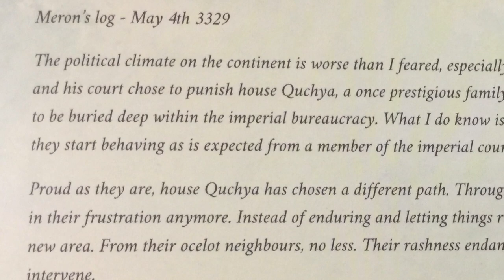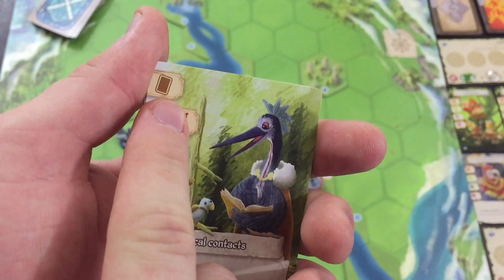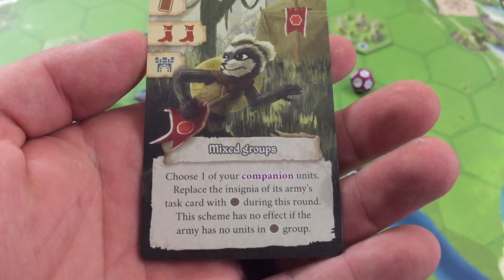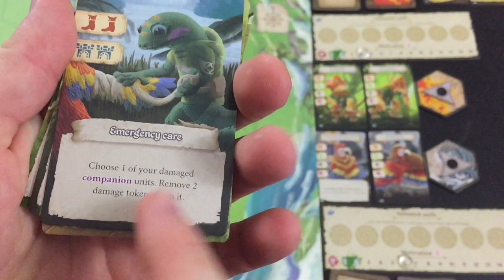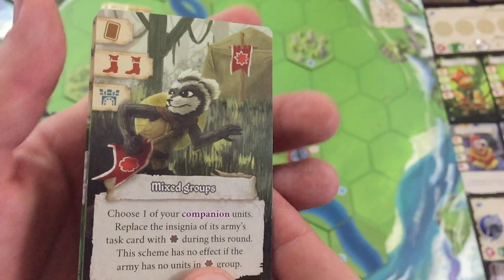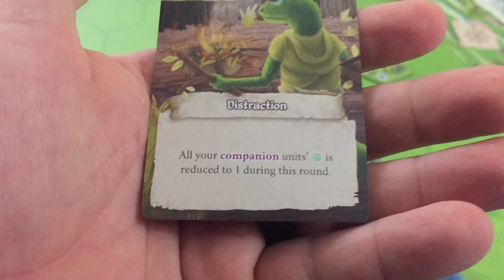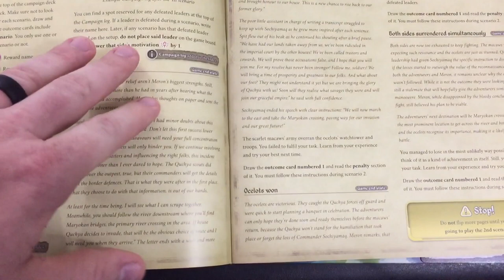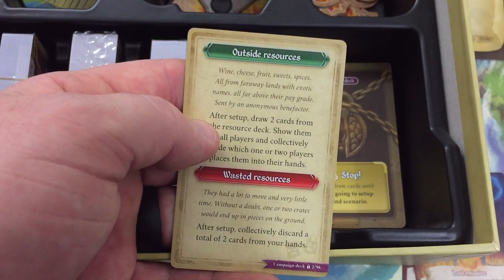Dawn of Peacemakers Full Solo Gameplay Part 2 (Finale)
RULES ERRORS & CLARIFICATIONS:
- When a Task card of an eliminated group is revealed for ANY reason it is immediately removed from the deck for the rest of the game.  I correctly remove such Task cards when they are drawn during the Army Phase but incorrectly leave them in the deck when using the Influence Action.
- Several times throughout the game I use a power that requires a companion (such as Influence) when I don't have the appropriate companion.
- 9:55 I move the circle group rather than the star group.
- Several times I use influence, draw a Change of Plans card, reshuffle the Task deck, but then never redraw for the influence.  Influence is NEVER lost as a result of Change of Plans.
- 18:50 The top Ocelot warrior should have attacked the Macaw warrior directly in front of him.

Our hero attempts to thwart the opening battle of this potentially devastating war.  Can she succeed?  THIS VIDEO CONTAINS SCENARIO 1 SPOILERS!!

-Buy your Bored Cthulhu tshirt (featured in this video) now at Geeky Goodies!

Theme Music: Chariots of War by Aakash Gandhi
Last Dawn by Ross Bugden